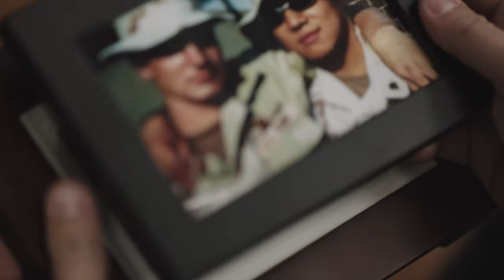Propel Bikes: Always moving forward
After suffering a back injury while serving overseas in the U.S. Army Reserves, Chris Nolte turned to electric bikes as a way to return to his active lifestyle. Soon he was inspired to start his own electric bike company, with the hopes of transforming transportation and promoting sustainability. In 2011, he opened the business that would eventually become Propel Bikes in Brooklyn, New York, and in the years since, Chris has used digital tools from Google to find customers and grow his business. All that hard work is paying off--Chris recently opened a second location in Long Beach, California.

Grow with Google offers training and tools to help you grow your veteran-led business.